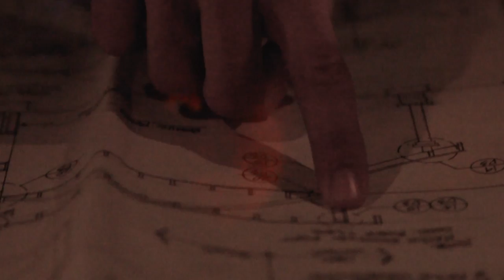Endz - Some Of Us Ft. inDJnous prd. by Hash Beats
Shot & Edited by Muds One
Directed by LGCLTV
Produced by HashBeats